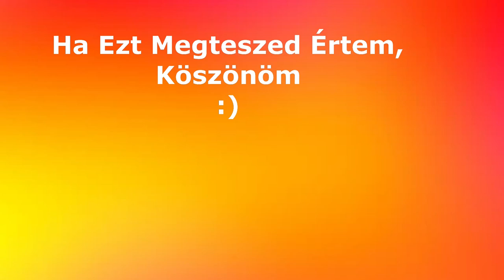EZ TÖRTÉNIK AMIKOR "INGYEN" ADNAK EGY KARIT / Brawl Stars